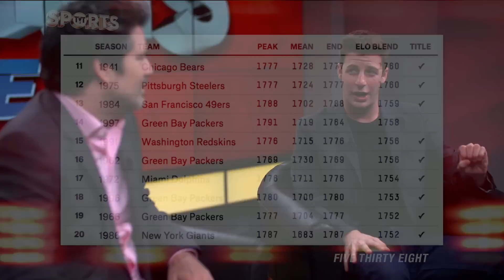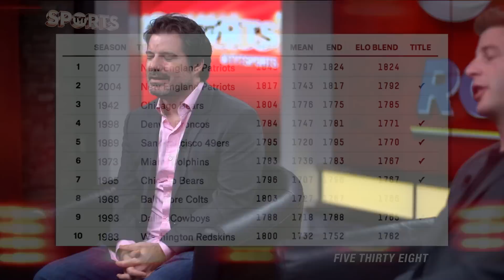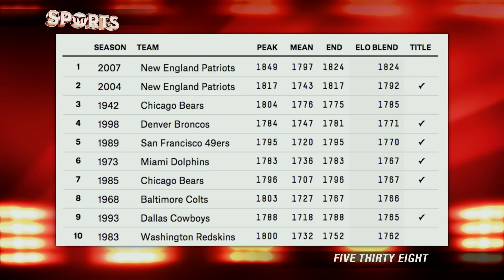Greatest NFL Team OF ALL TIME? [Brady Patriots? Lawrence Taylor Giants? Elway Broncos?]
Five Thirty Eight likes to dive deep into analytics and pull out some interesting stats. ELO ratings surfaced during the 2014 World Cup and continued into the NBA season. For more info on what makes up an ELO rating

To be considered a G.O.A.T., many different elements are put in play. For one, a championship is a major check point. Interestingly, the ELO ratings marked the 2007 New England Patriots the greatest NFL team although they lost the Super Bowl to the New York Giants. Do you agree with the ELO ratings or does a team NEED to win a Super Bowl to be considered the greatest of all time?

Rodgers RIPS Russell Wilson, Steelers Offense EXPLODES [Best Of The NFL WEEK 2]

Rotowire is YOUR premium source for fantasy sports! Make sure to check out Chris Liss for more fantasy sports news and analysis including his weekly Beating the Book NFL column!